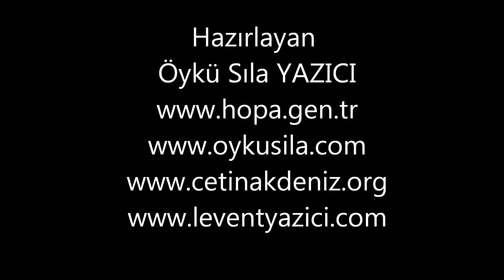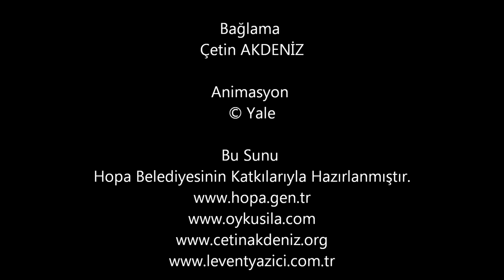Hopa Tanıtım (Hopa Belediyesi)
"Levent YAZICI" , "Öyku Sila YAZICI" Hopa , Hopalı ,wideo ,videolar , "Akdeniz Berk YAZICI" "Hopa Belediyesi"